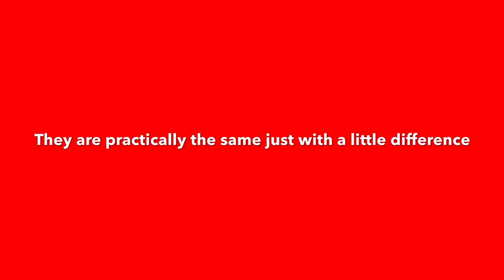Another Super Mario Odyssey Easter Egg #2